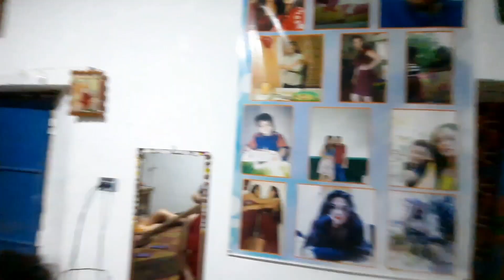esperando el 2023 "un poquito tarde"